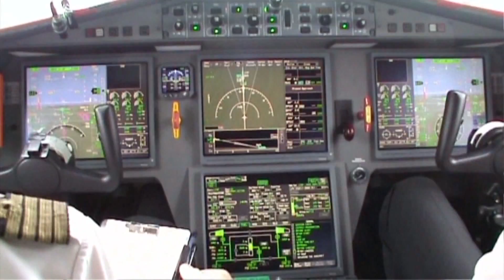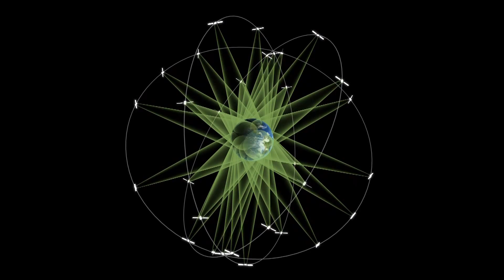Ministerial: Navigation, preparing new generation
The objectives and priorities for Europe in space will be discussed at the Council at Ministerial Level in Naples, Italy on 20--21 November. Ministers in charge of space activities within the 20 ESA Member States and Canada will meet to decide on a plan for pushing knowledge, supporting an innovative and competitive Europe and enabling space-based services.

Therefore decisions on most ESA programmes will be taken.

ESA TV proposes a series of videos explaining what is at stake for these programmes, starting with Satellite Navigation.

With EGNOS live and the 4 Galileo In Orbit Validation satellites now in space ESA needs to prepare the evolution of both systems.

This video explains what is being prepared. It includes an interview with Didier Faivre, ESA Director of Navigation Programmes in English and French.